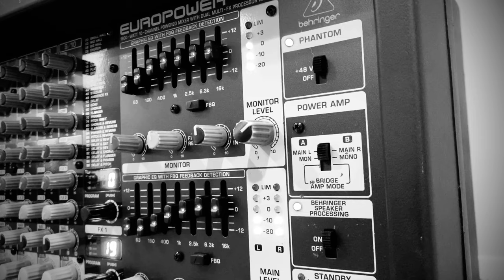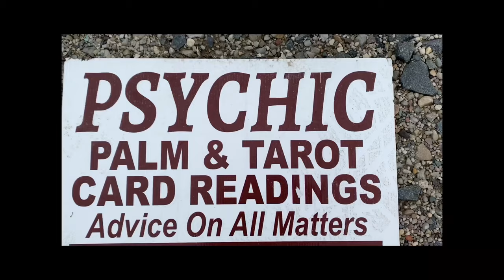Sonic Distance - Euro (Official Music Video)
Official Video for Sonic Distance's debut single "Euro"

13 days since I’ve seen your face
In 14 days, would’ve had to chase
That mother man who got his way,
Lookin’ like hell, got his own disgrace.

I tipped down off the top ‘my tongue
Waitin’ around for younger guns to
Come and say, you got a day. (Well)
Till I call in, you gotta stay.
Now she’s running, and whole crowds jumping
Motown funk all along the way
Heading west, waiting for the chance
Waiting around with the same old mask. (Been)

13 days since I’ve seen your face
Strap me down and I’m on my way
14 days since I’ve been a stray
Whip me ‘round, single buck on me.

Say who’s there, comin’ back for more?
See me here, tearin’ up this floor. (Ha!)
Kill the moon, sitting on your porch
Walk the line, with a burnt out torch.

Shackled (to) the floor, dressed to the nines
Waiting for a man to flip the dime
Pull a quick one, with a hand on his gun
Baby now, make him the slave.

13 days since I’ve seen your face
14 days since I’ve been a stray

Look at him now he’s thirsty as hell
Look at me drained up to a swell. (Now)
Top of his game till he pulls the drain
Light him up now, already on his way.
13 days since I’ve seen your face
14 days since I’ve been a stray
13 days since I’ve seen your face
14 days since I’ve been a stray

13 days since I’ve seen your face
14 days since I’ve been a stray
Whip me ‘round, I’m not the same
16 years and I’m still a waste
Sit me down, doin’ numbers on me.
60 years, 80 on its way
Keepin’ us strong, yeah burn go, me, go.